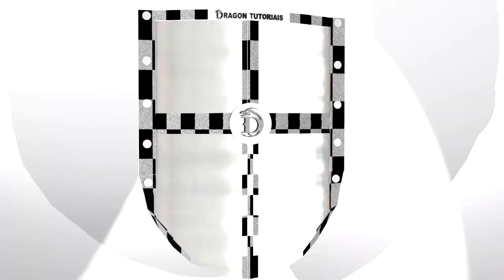Vírus pode invadir computador por Brecha em Impressora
Vírus tem possibilidade de invadir computadores por brecha em impressora.

 Canal Dragon Dicas
Parceiros Projeto Youtube Help Heroes